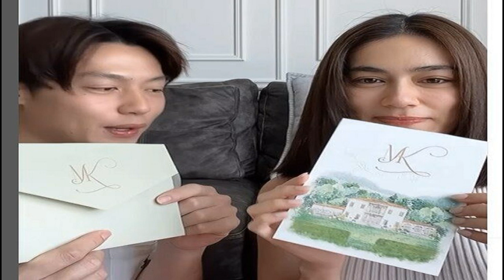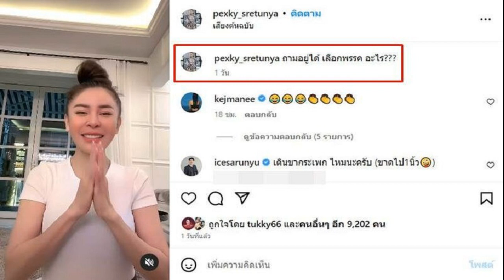ศุภนิดา ปลื้ม คว้า 2 ทองให้ประเทศไทยอย่างที่ตั้งใจ ตั้งเป้าทำอันดับไปโอลิมปิก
การแข่งขันแบดมินตัน ซีเกมส์ ครั้งที่ 32 ที่ แบดมินตัน ฮอลล์ ภายในสนามกีฬาแห่งชาติมรดก เตโช กรุงพนมเปญ ประเทศกัมพูชา เมื่อวันที่ 16 พฤษภาคม นักกีฬาไทยสามารถเข้าสู่รอบชิงชนะเลิศได้ 2 ประเภท

ในประเภทหญิงเดี่ยวเป็นการโคจรมาพบกันเองของ “จิว” ลลินรัศฐ์ ไชยวรรณ มือวาง 1 ของรายการ มืออันดับ 23 ของโลก กับ “เมย์” ศุภนิดา เกตุทอง มืออันดับ 2 ของรายการ มืออันดับ 21 ของโลก ผลปรากฏว่า “เมย์” ศุภนิดา ตีได้แน่นอนกว่า ขณะที่ “จิว” มีข้อผิดพลาดให้เห็นหลายจังหวะ ก่อนที่ “เมย์” จะเอาชนะ 2 เกมรวด 21-12, 21-14 คว้าเหรียญทองไปครอง ส่วน “จิว” คว้าเหรียญเงิน
ทั้งนี้ยังเป็นการทำให้เหรียญทองแบดมินตัน ประเภทหญิงเดี่ยวอยู่กับ นักกีฬาไทยเป็นสมัยที่ 2 ติดต่อกัน หลังจากที่ ซีเกมส์ 2021 ที่เวียดนาม เหรียญทองตกเป็นของ พรปวีณ์ ช่อชูวงศ์
หลังแข่งขัน “เมย” ศุภนิดา เผยว่า รู้สึกดี และตื่นเต้นที่ได้แข่งกับ “น้องจิว” ในรอบชิงชนะเลิศ ทำให้ไม่ได้รู้สึกกดดันอะไร เพราะอยู่ด้วยกันมาตลอด 10 วันที่ผ่านมา วันนี้สามารคว้าเหรียญทองให้ประเทศได้แล้ว ทั้งประเภทเดี่ยว และบุคคล อย่างที่ตั้งใจ เป้าหมายต่อไปจากนี้คือทำอันดับ ควอลิฟายไปโอลิมปิกเกมส์ 2024 ให้ได้

ด้าน “จิว” ลลินรัศฐ์ เผยว่า ยินดีกับ “พี่เมย์” ด้วยที่ทำให้ประเทศไทยสามารถรักษาเหรียญทองหญิงเดี่ยวเอาไว้ได้ ส่วนผลงานของตัวเองถือว่าน่าพอใจ สามารถทำได้ตามเป้าในซีเกมส์ ครั้งนี้